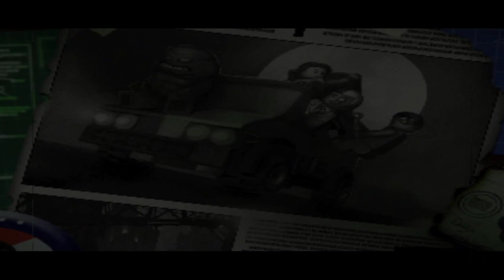Sudut Pandang Villain - Lego Batman The Videogame #12